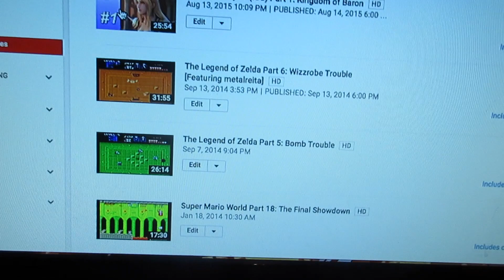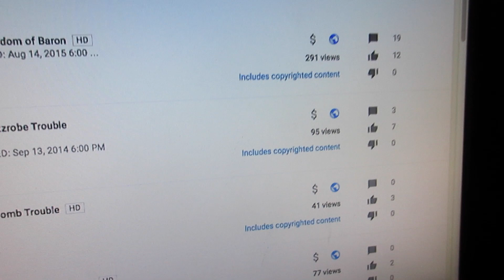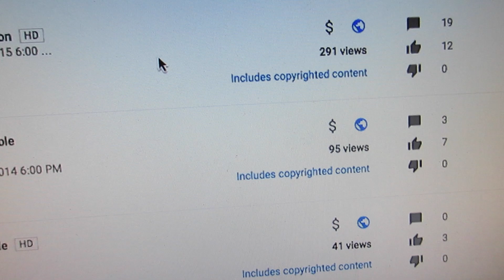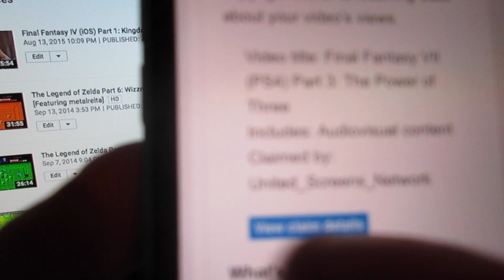Vlog #26: Strange Claims (12/11/15)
NOTE: The issue that occurred with this video has been resolved :D United Screens notified me that it was an accidental mistake. But the message of this video is still important to know in case any of you ever get false claims.